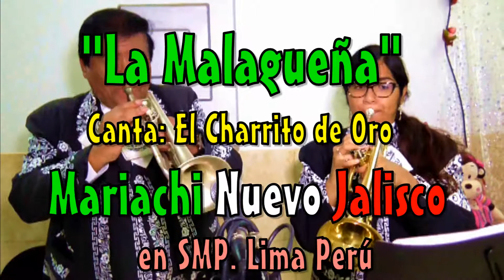LA MALAGUEÑA - CANTA EL "CHARRITO DE ORO" - MARIACHI NUEVO JALISCO - SMP. LIMA PERÚ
Mariachi Nuevo Jalisco de César Rivera, en SMP. Lima Perú. - Telfs. 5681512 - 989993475.